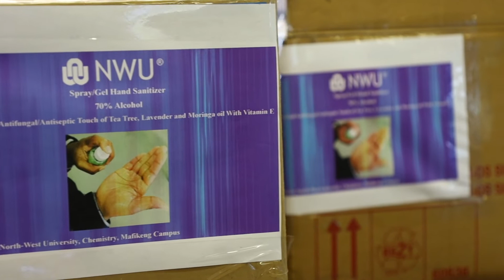NWU donates sanitisers to needy schools